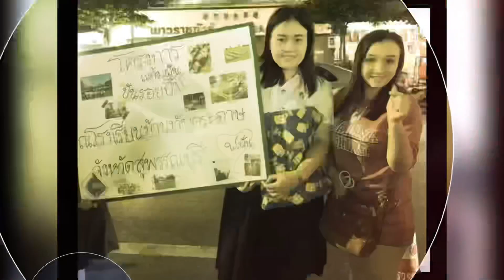Vlog 52 - BAY THỬ FLYCAM MAVIC MINI (TESTING MAVIC MINI DRONE)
M.n ơi, cùng test camera vs Vi Anh nha ❤